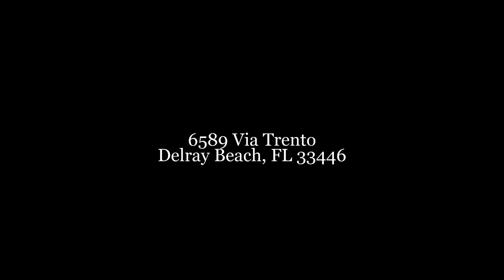Lenny Rosen Real Estate Photography 6589 Delray Beach, FL 33446